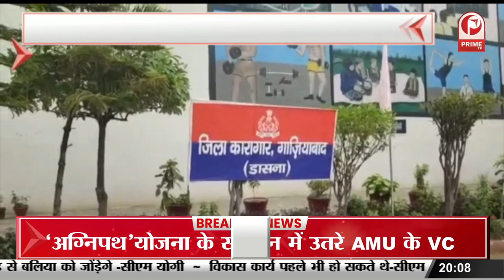‘अग्निपथ’ योजना के समर्थन में उतरे AMU के VC | वाइस चांसलर ने विपक्षियों पर साधा निशाना || Prime Tv